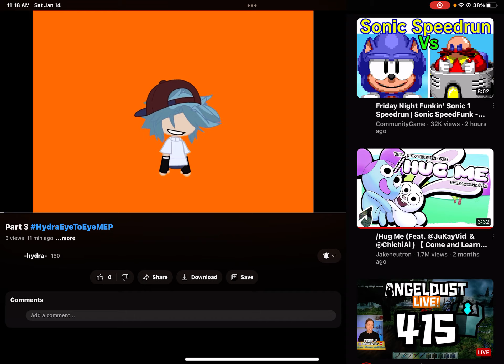byebyedra !!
ITS REAL